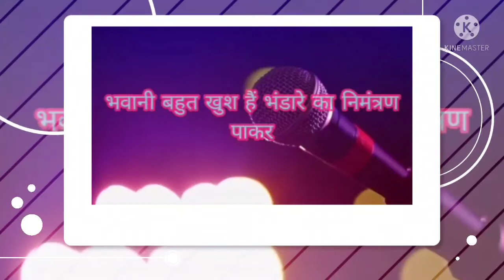भवानी आमंत्रण पढ़कर बहुत खुश हुए || Bhiwani gets good news-my opinion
Hii amazing people
this is my opinion/reaction video on
Topic-
Your Queries-

1) NEWS REPORTING
2) SCHOLARSHIP
4) PERMITTED BY COPYRIGHT STATUTE THAT MIGHT OTHERWISE BE INFRINGING
5) NON-PROFIT